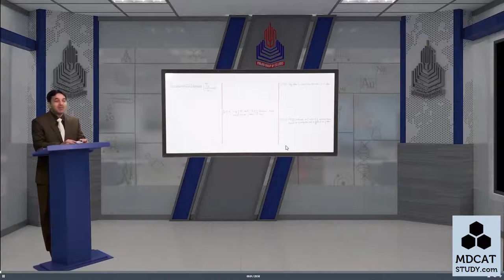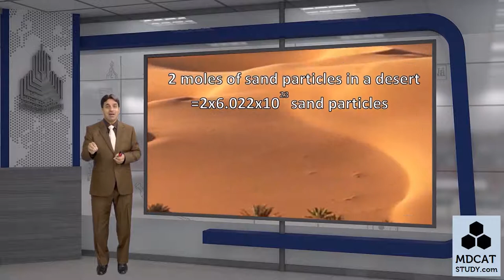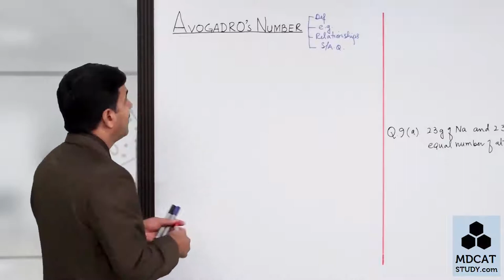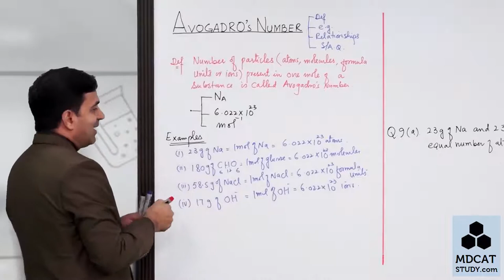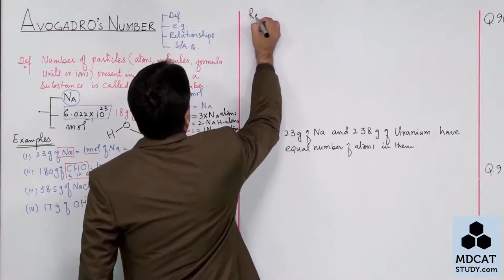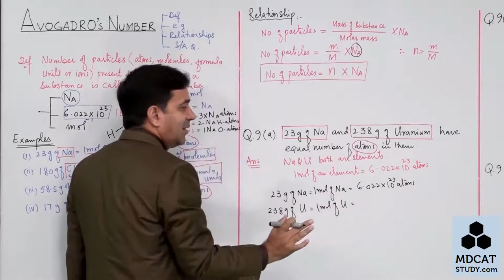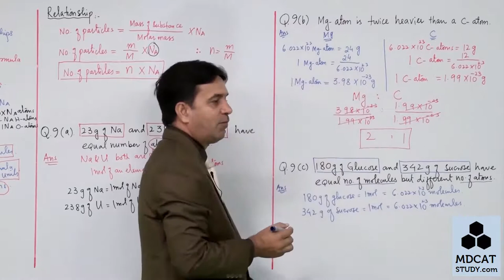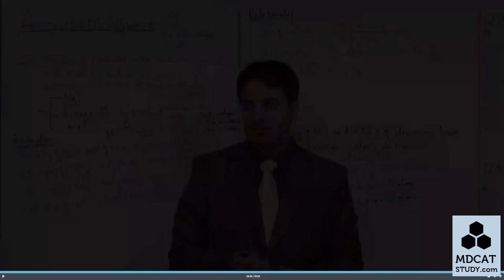CHEM1 | CH1 | AVOGADROS NUMBER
We will upload all the lectures regarding FSC Course on this Youtube Channel step by step. In these lecture, all the FSC Course will be Covered. Make a routine and daily watch our lecture videos.
Hadaf Group of Colleges Lectures
Learn With Hadaf
Learning Online